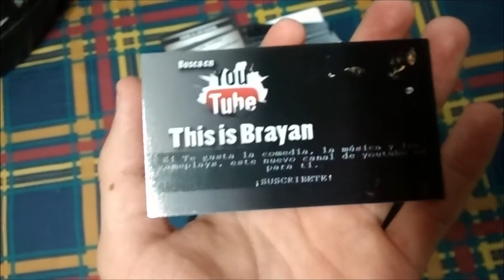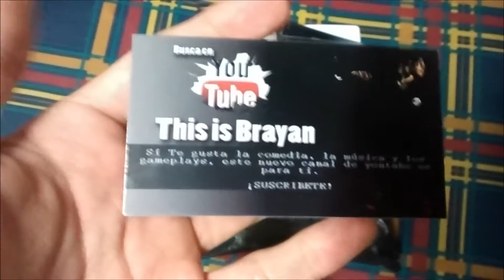CREO QUE ODIO AL MONO | Five Nights At Candy's | Noche #2